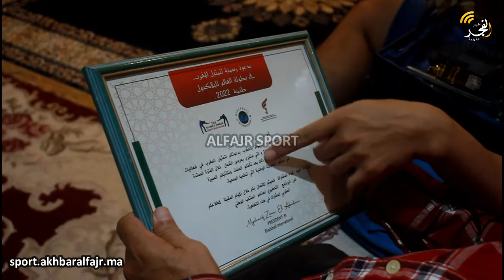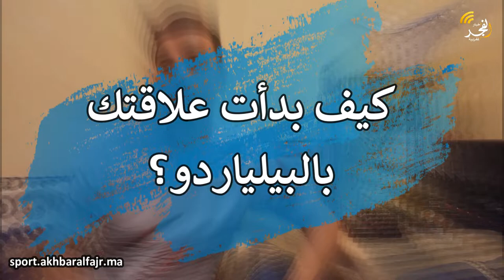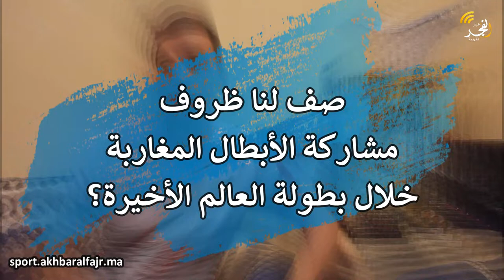خاص.. في ضيافة بطل العالم في رياضة البلاكبول الشاب القنيطري عماد لحسيني